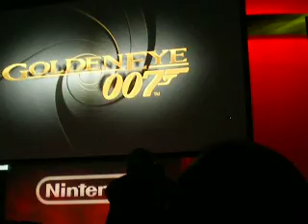Nintendo Pre Show at E3 2010 Part 8 on PaulGaleNetwork.com